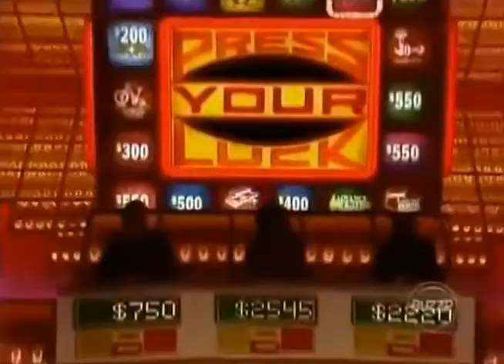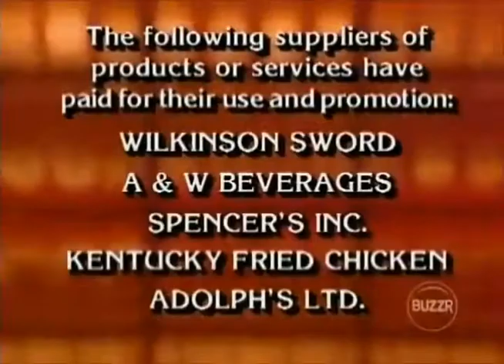Press Your Luck #186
Episode 186
David/Vicki/Sue Ellen